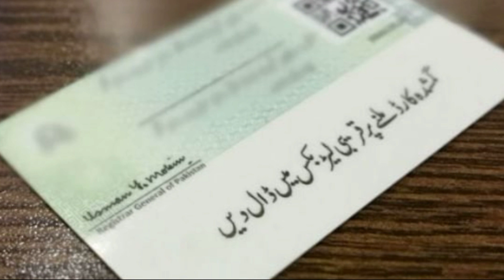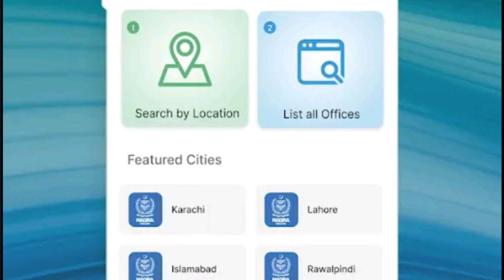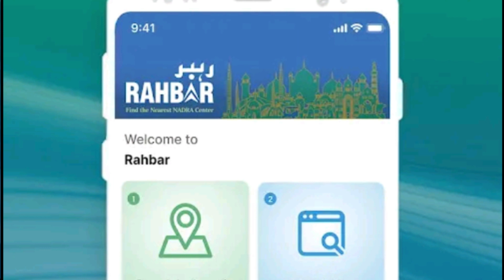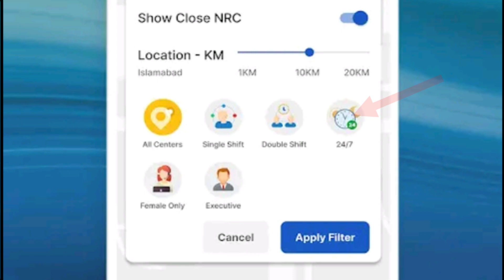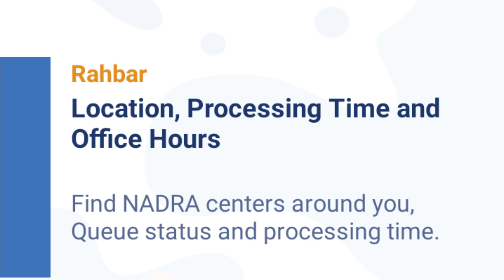Rahbar App Nadra| Nadra Mobile App Rahbar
Rahbar App Nadra  2022 is the latest mobile app launched by Nadra. It is very simple app and through this app you can check no of ques before visit to any nadra office. You can check location and timing of any nadra office. Learn how to use Nadra Rahbar App.